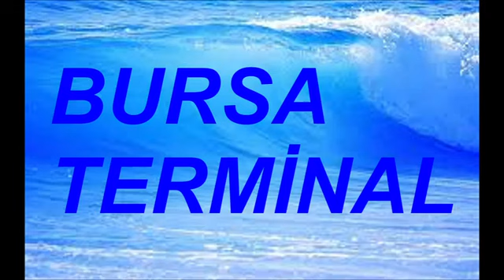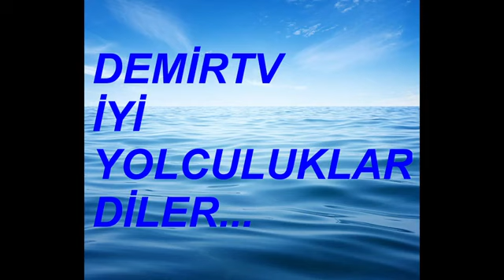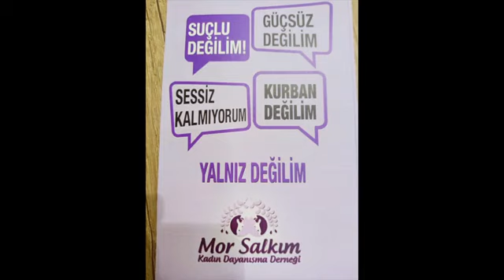İSTANBUL KALESİ 2 NİSAN 2023 SAAT 14 05 14 33 ARASI KALKAN OTOBÜSLER BURSA TERMİNAL